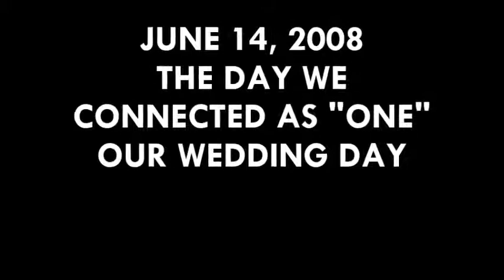OUR WEDDING DAY JUNE 14 08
RICHARD & EARLINA WEDDING PICS